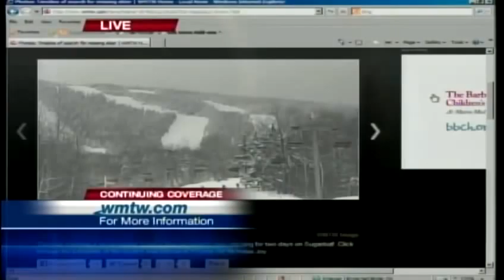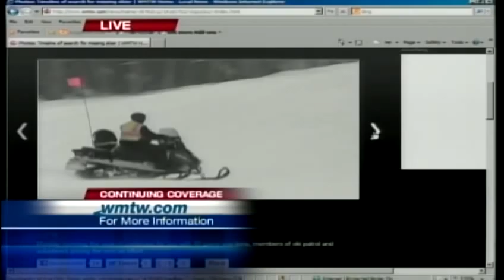Missing skier reunited with family following rescue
Nicholas Joy's mother says the 17-year-old is doing well following his rescue from Sugarloaf mountain after being missing since Sunday afternoon.  News 8's Steve Minich reports.